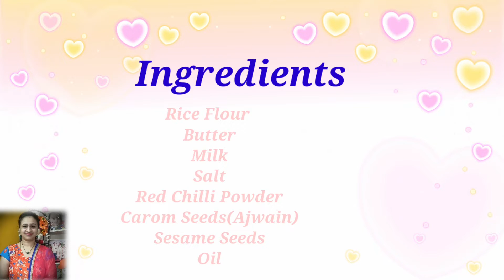Milk Janthikalu| పాలతో చేసిన ఈ జంతికలు టేస్ట్ గా ఇంకా నోట్లో వేసుకోగానే వెన్న లా కరిగిపోతాయి